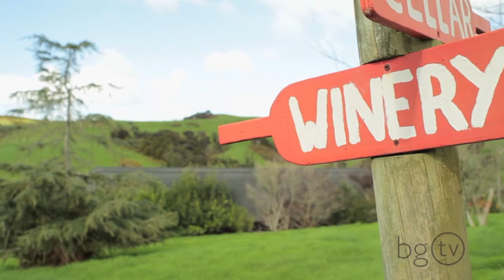Invivo Documentary (Japanese Subtitled)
View our recent documentary featuring the story of Invivo Wines NZ Ltd, produced by Small Town Media. Rob Cameron (Wine maker/co-founder) and Tim Lightbourne (Co-founder) both share their experiences of Invivo, since its beginning in 2007.

The documentary will be featuring on Air NZ long haul flights, and this version contains subtitles for our Japanese audiences.